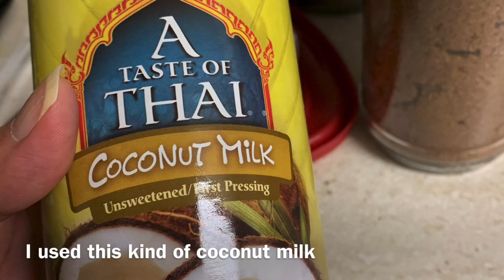BEKO BISAYA MY OWN PROCEDURES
2cans of coconut milk , 2cup of rice .. 2 cup of brown sugar